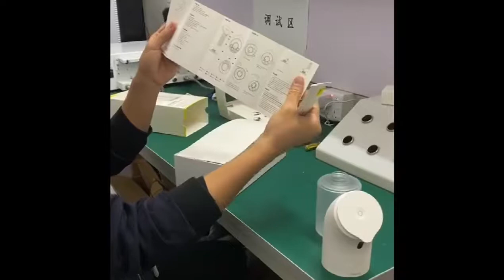Baseus Intelligent Automatic Liquid Soap Dispenser Induction Foam Hand Wash Device